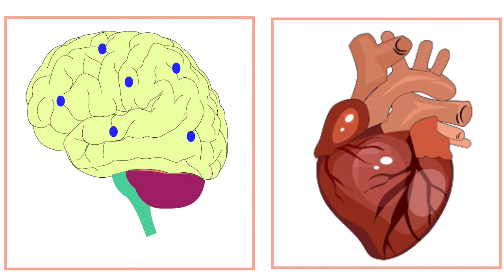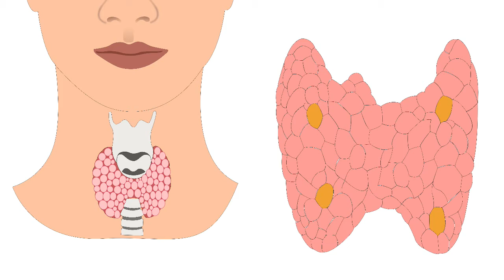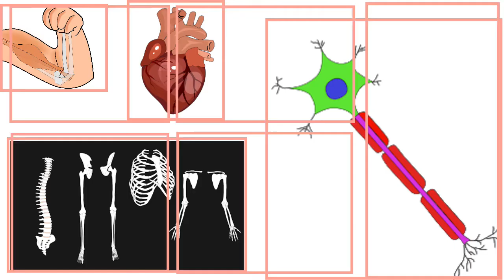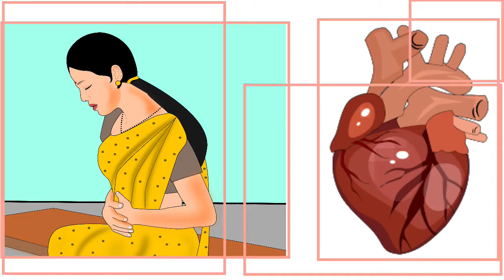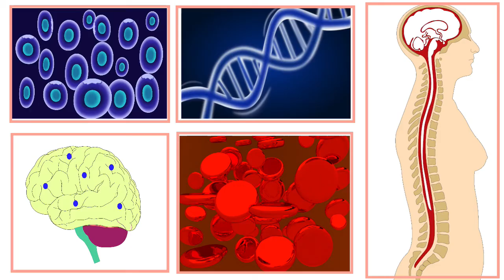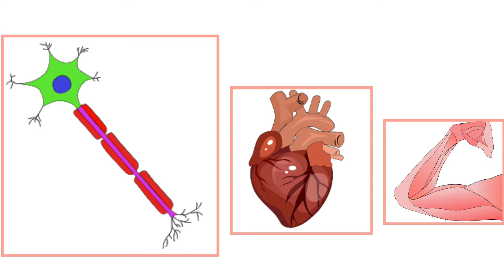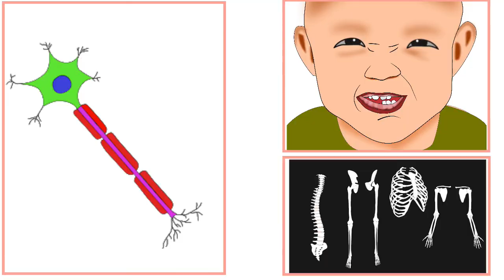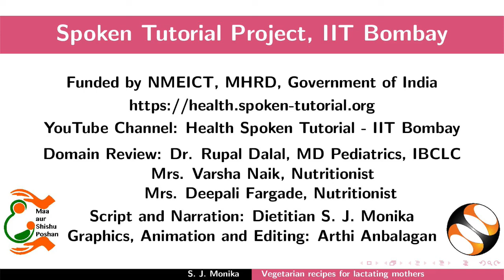Vegetarian Recipes for Lactating Mothers - Manipuri OLD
Importance of nutrition in lactating mothers -
      a. Nutrition requirements during lactation
      b. Essential nutrients required during lactation
      c. Iodine and Vitamin D requirements
      d. Importance of galactogogues
      c. Various galactogogues that can be had by lactating mothers

Vegetarian recipes for lactating mothers -
   1. Mixed Sprouts chilla
   2. Garlic, Flaxseed and Sesame chutney
   3. Peanut, Spinach and Fenugreek cutlet
   4. Pearl millet and Amaranth leaves muthia
   5. Sprouted Fenugreek seeds curry